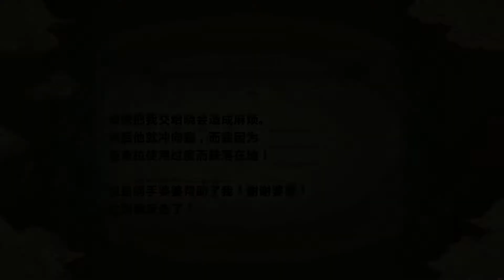尋找綱手 驚天動地的三忍